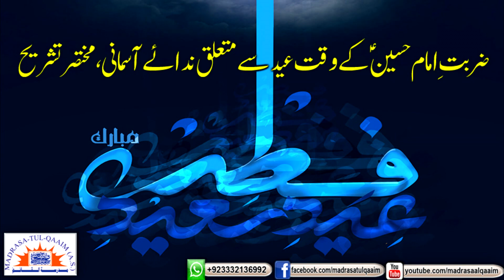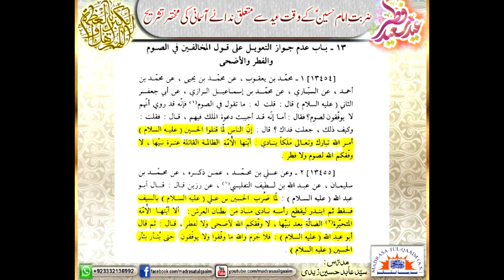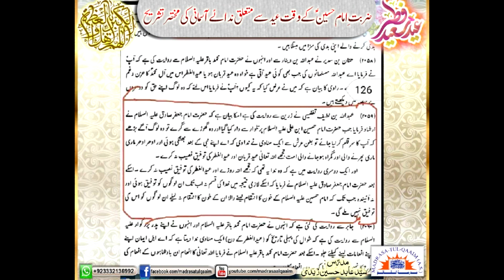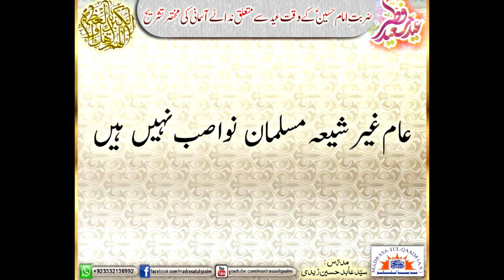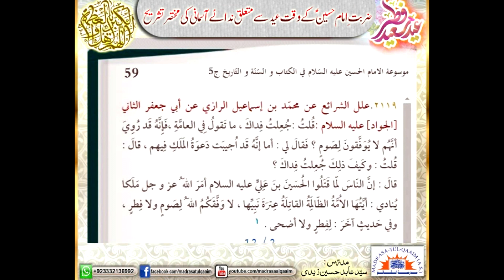ضربتِ امام حسینؑ کے وقت عید سے متعلق ندائے آسمانی،مختصر تشریح